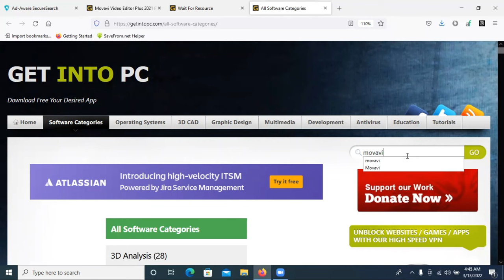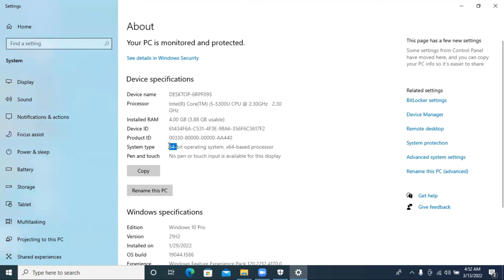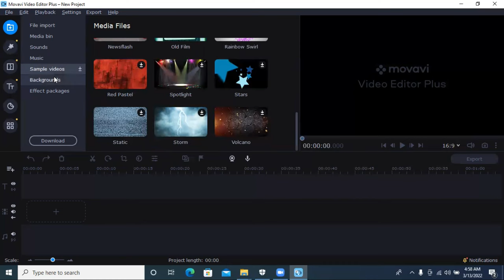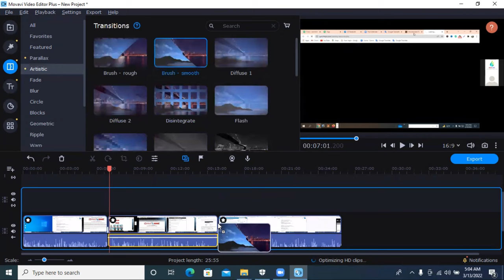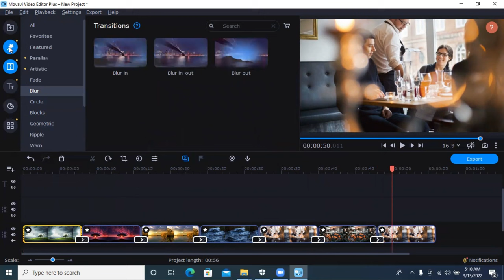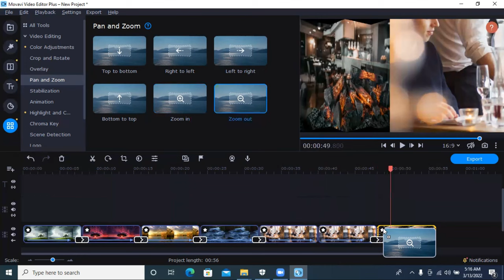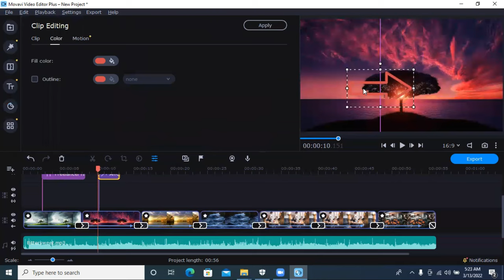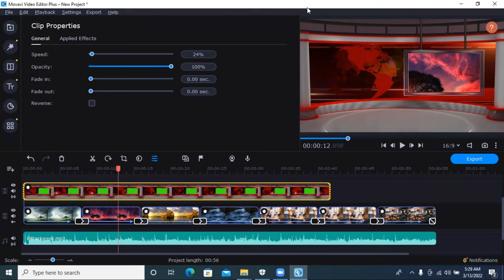Movavi Video Editing Tutorial For Beginners